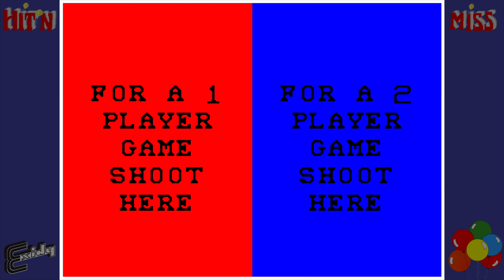Hit N Miss - Sinden Light Gun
Looking to be the best title from Exidy games.
Not a bad little shooter 👍

Mame  Sinden Light Gun